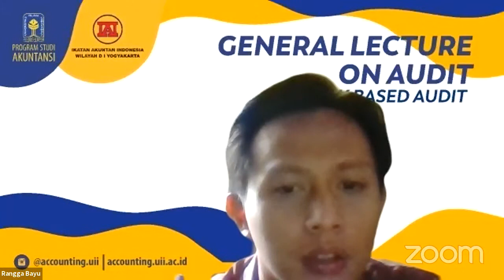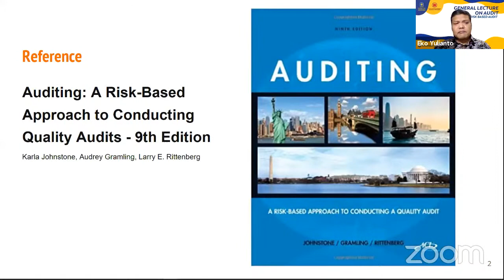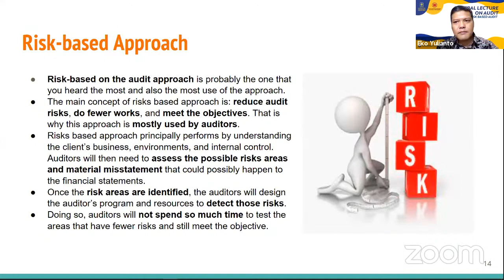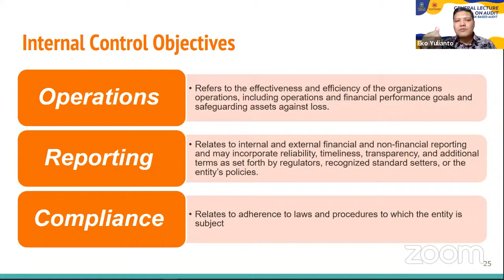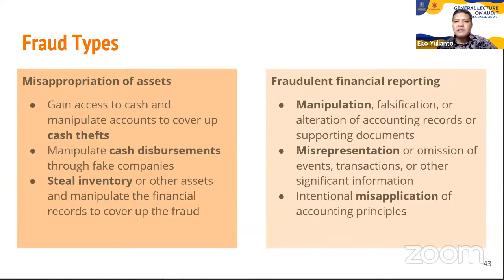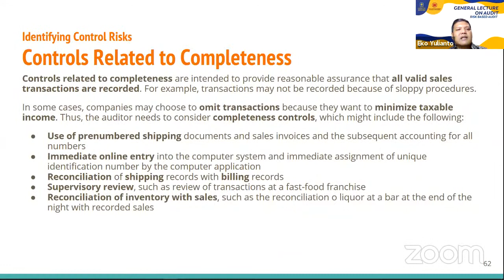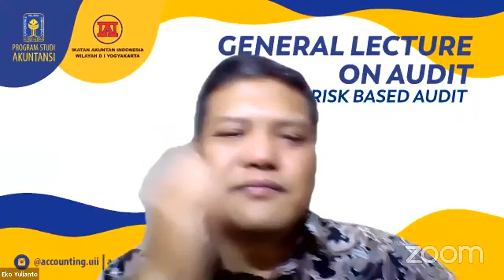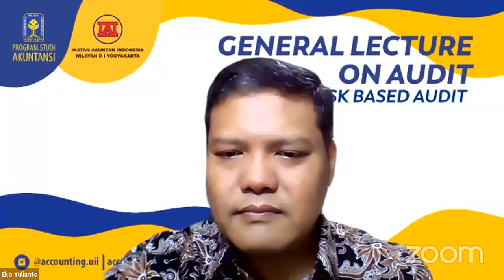General Lecture on Audit